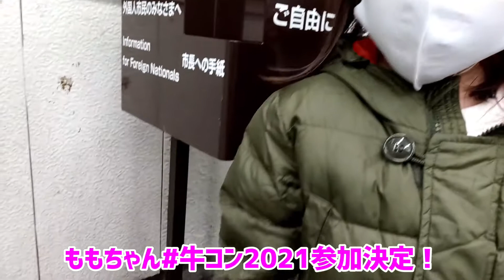【牛コン2021】ももちゃん参加決定！母と娘の牛さんはどんな仕上がり？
wakkoの手づくり牛人形(¥500)好評販売中
☑️牛コンテスト2021も開催決定🐮‼️
紙粘土の【牛ベース¥300】をお求め頂き、
ご家庭で自由に仕上げて頂き、ハッシュタグ(#)をつけて「牛コン2021」←こんな感じ
SNSにUPして頂く...というもの。
(写真をタンク☆ポップへお送り頂いてもOK)
話題性やいいねの数、ゲスト審査員の票などでグランプリを決定❗選ばれた方には、牛関連商品を贈る予定です。
エントリーする牛の数に制限はありません。
作品提出〆切:2021年2月14日(日)
🐮牛ベースをお求めになれる会場
越谷水辺の市(毎月第2火曜日10~15時・越谷市役所脇ウッドデッキ) タンク☆ポップブース
他、タンク☆ポップ各ライブ会場
※遠方・ご都合などでお越しになれない方は、牛代＋送料でご郵送も承ります。
🐮「牛の引き取り所」(300円の牛ベースを代行販売して頂ける方・お店・企業様)に名のりをあげてくださる方募集！※タンク☆ポップが牛をお届け出来る越谷近隣地域
wakko手づくりの仕上がっている牛人形も¥500で好評販売中。(只今ご予約を沢山頂いております。モ～🐮ありがとうございます✨)
「コンテストには参加しないけど、楽しみたいから牛ベースだけほしい」も、アリです😊
この牛に関して何かございましたらお気軽にご連絡くださいませ‼️

2018年10月KYGPよりマキシシングル「金のなまず・旅立ちの唄」発売。
2018年11月KIDレコードよりファーストアルバム「てくてく」発売。
2019年9月「デビュー3周年アニバーサリーLIVE」を埼玉県草加市・獨協大学前「Live&Song Crystal」にて開催。

2021年の結成5周年はタンク☆ポップフェスティバル！

kakkun
wakko